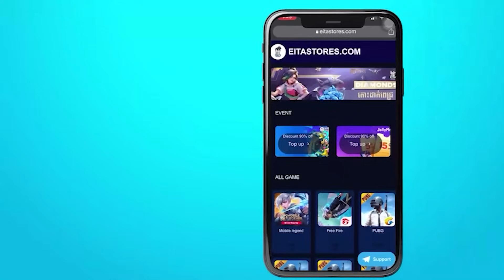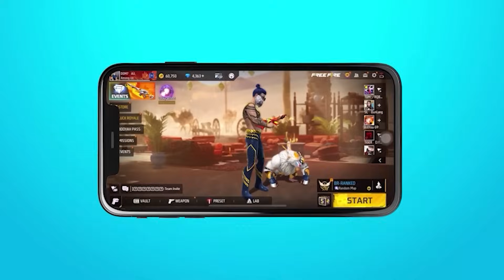SKYWING ចេញថ្មី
💎 បុកពេជ្រ

💎 🌸ឧបត្ថម្ភធំដោយ ETASTORE